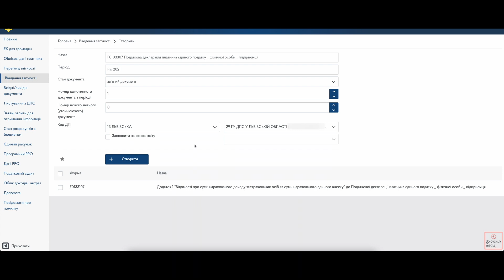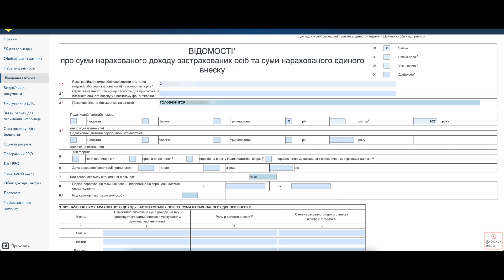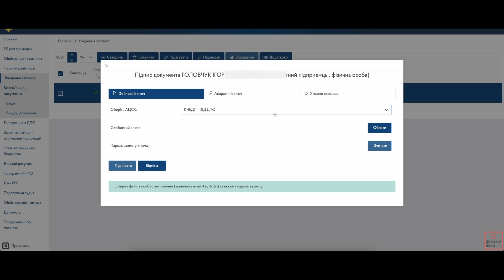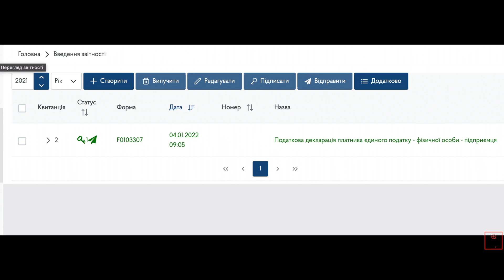ФОП: Новий об'єднаний звіт ЄСВ та Декларація за 2021 рік, 3 група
Декларація платника єдиного податку та відомості ЄСВ (для ФОП 3ї групи ЄП), як заповнити декларацію ФОП на 3-й групі за 2021 рік

Увага! Додаток 1 і розділ VII Декларації необхідно буде заповнювати ФОПам, що звітують з ЄСВ за себе у 2022 році, за результатами діяльності за 2021 рік у термін до 09 лютого 2022 року.

Податкова декларація платника єдиного податку - ФОПа 3 групи:
З'явилась нова форма для подання декларації ФОПам-єдинникам F0103307, що прийшла на зміну формі F0103306. В чому відмінності між ними та як правильно заповнити форму F0103307? Детальніше у даному відео.

Строки подання
На 3-й групі подавати декларацію треба за кожен квартал, на це виділяється 40 днів після закінчення кварталу. Коли останній день подання припадає на вихідний, він переноситься на наступний за ним робочий.

Якщо в попередньому змінювали групу ЄП, спочатку працювали на «молодшій» групі, а потім перейшли на 3-ю, декларацію за рік ви подаєте в строки для 3-ї групи.
Якщо відмовилися від спрощеної системи і з 1 січня перейшли на загальну, декларацію з ЄП подаєте теж в вище згадані строки. (пп. 296.5.1 ПКУ).